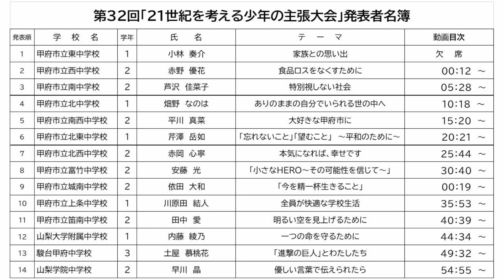第32回「21世紀を考える少年の主張大会」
令和5年11月11日（土）に、市内中学校14校（内1校欠席のため13校）の代表生徒による第32回「21世紀を考える少年の主張大会」が開催されました。
【最優秀賞】
　山梨学院附属中学校 1年　内藤 綾乃さん
【優秀賞】
　甲府市立南西中学校 2年　平川 真菜さん